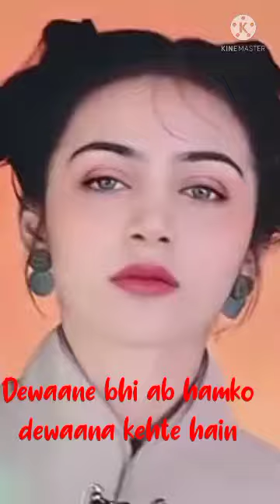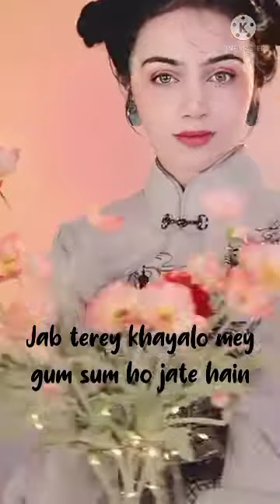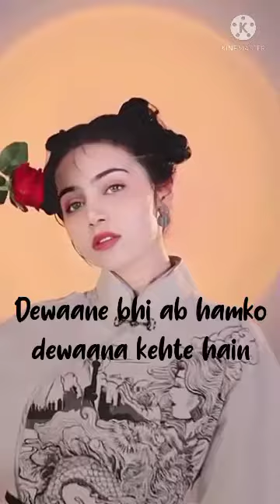ham teri mohabbat me#full song#aftabahmed #